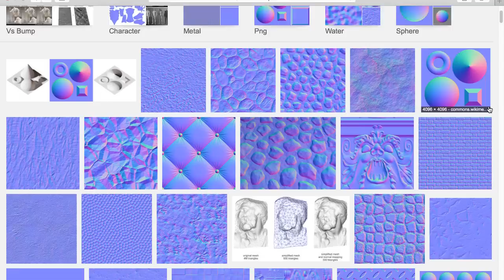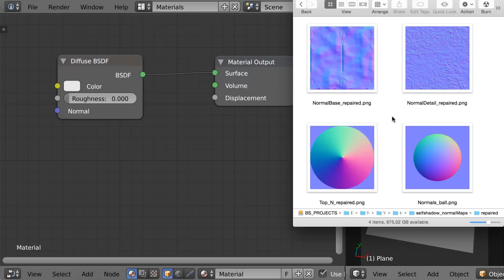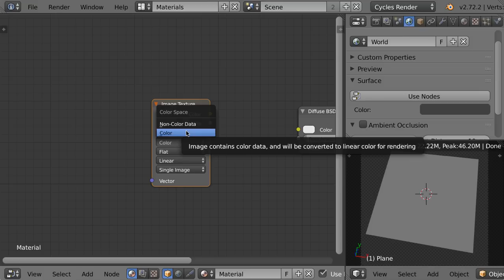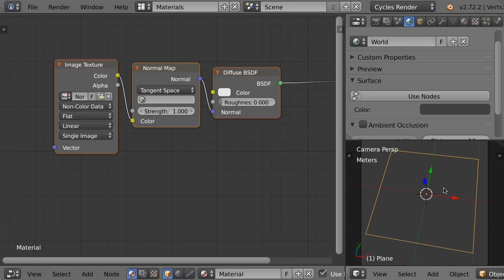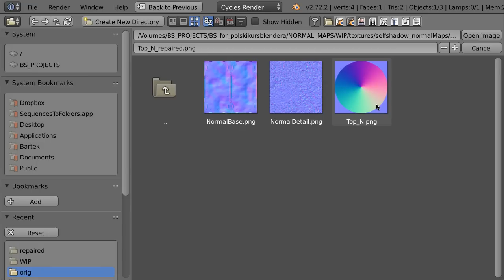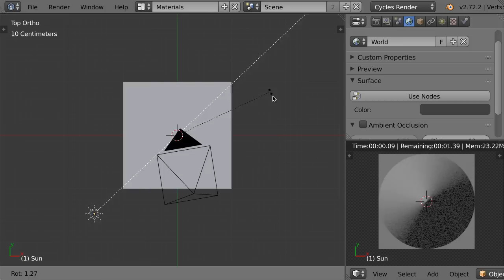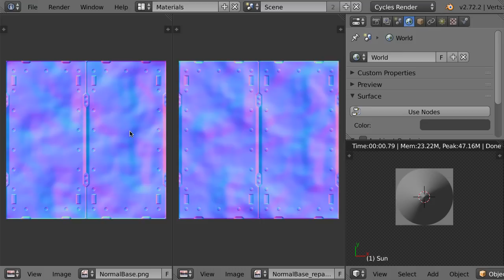PKB: [1/10] Miksowanie Normal Map - podstawowe ustawienia